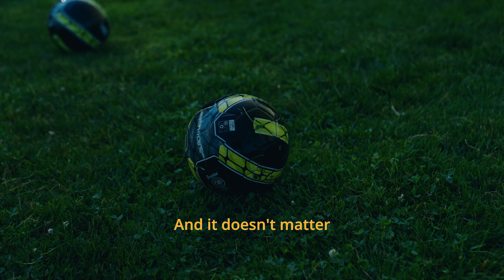I GOT YOU - Sony FX3 + Sony 24-70 GM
A short story about Fatherhood.